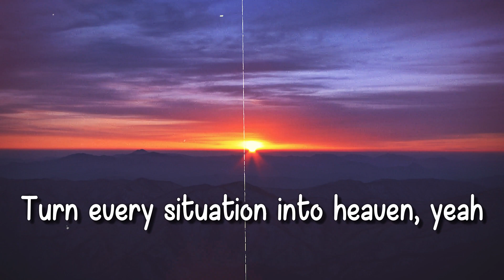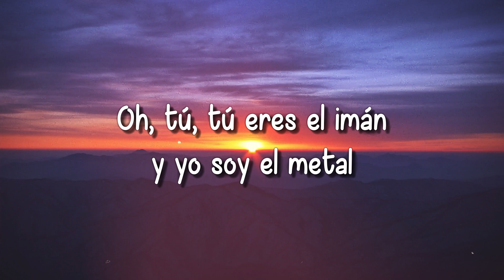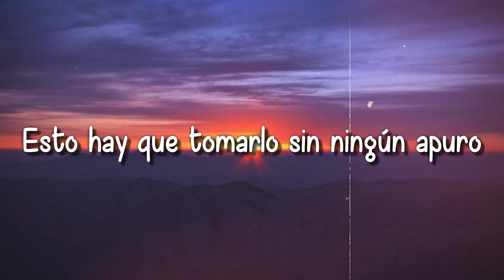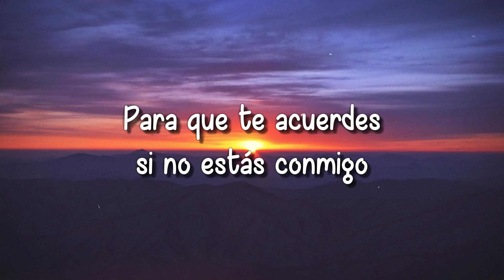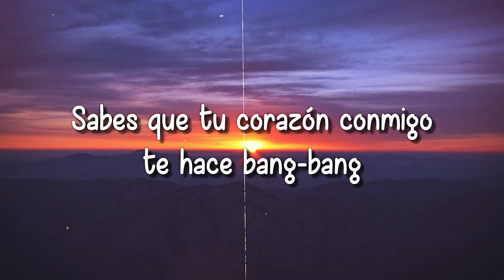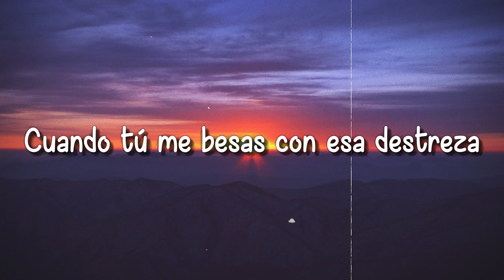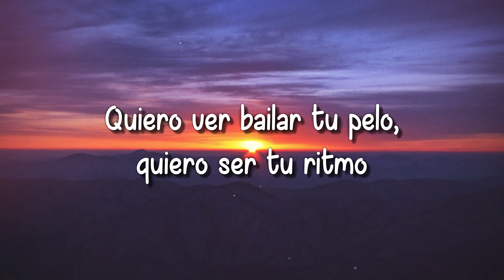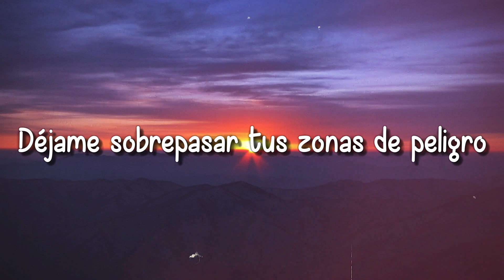Despacito ft. Daddy Yankee - Luis Fonsi [Lyrics Video]🛸